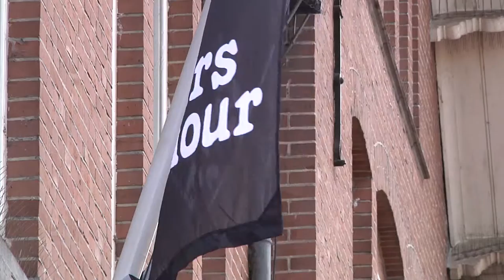Les Fleurs d'Amour Zuidlaren